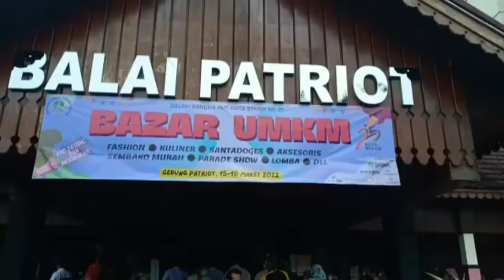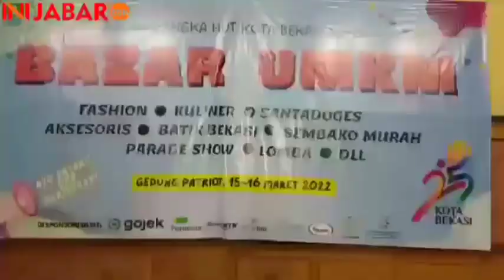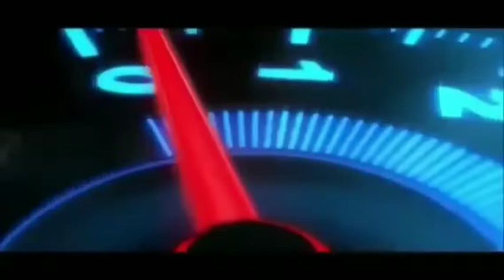Bazar UMKM Kota Bekasi Jual Minyak Goreng Ludes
Pemkot Bekasi menggelar Bazar UMKM dengan menjual aneka produk pakaian dan juga jual minyak goreng murah yang dijual dengan harga 14 ribu per liter.Pelaksanaan di Pemkot Bekasi selama 2 hari sejak 15 Maret hingga 16 Maret 2022.